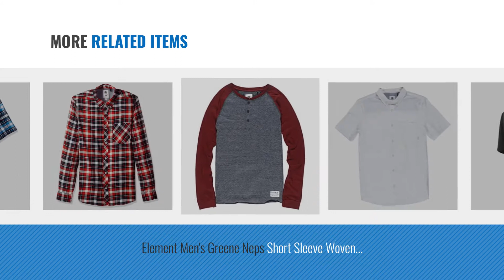Element Casual Button-Down Shirts [ Winter 2018 ]: Tallwoods Element Wear Northwest Territory Men's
Black Friday / Cyber Monday Tallwoods Element Wear Northwest Territory Men's Big & Tall Button-Front Fishing Shirt - by Tallwoods Element Wear

Black Friday / Cyber Monday Element Mens Tampa Long Sleeve Plaid Woven M540LTAM (X-Large) by Element

Black Friday / Cyber Monday Element M529JGRE Men's Greene Shirt, Oxford Blue - 2XL by Element

Black Friday / Cyber Monday Element Men's Crowley Long Sleeve Woven Shirt, Rio Red, Medium by Element

Black Friday / Cyber Monday Northwest Territory Men's Big & Tall Button-Front Fishing Shirt - Plaid 3XLT by Tallwoods Element Wear

Black Friday / Cyber Monday 2XLT Prime Element Rayon Poly Solid Black Shirt 2XT by Prime Element

Black Friday / Cyber Monday Element Men's Greene Neps Short Sleeve Woven Shirt, White, XL by Element

Try Also:
ELEMENTMenCasualButton-DownShirts